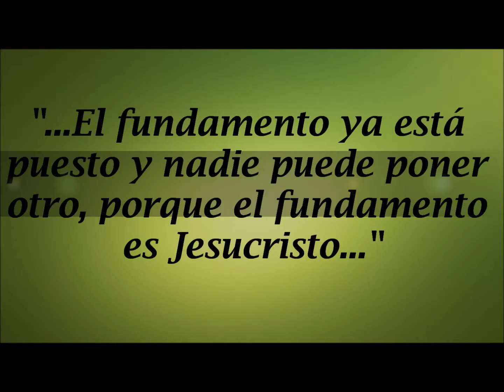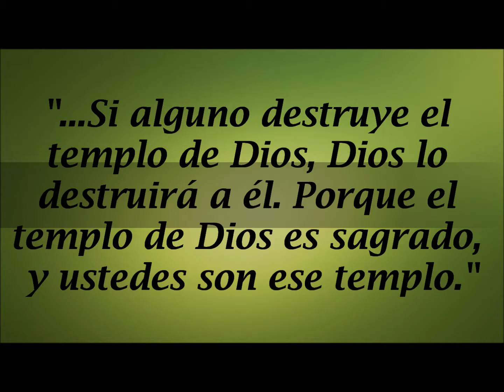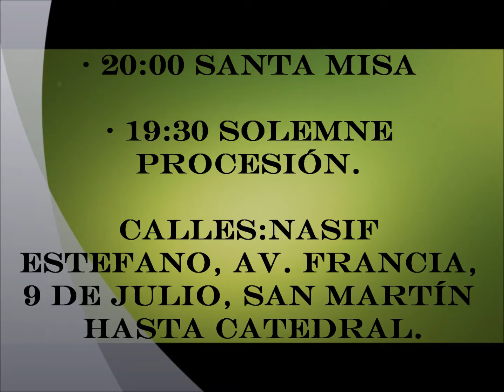SOLEMNES FIESTAS DE LA DEDICACIÓN DE LA IGLESIA CATEDRAL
“La Casa de María, lugar de encuentro y oasis de la Misericordia.”

NOVENA DEL 3 AL 11 DE AGOSTO:
• 10:00: Visita a los enfermos del Barrio que peregrina.
• 18:30 Reunión con agentes de pastoral en salón parroquial.
• 19:00 Peregrinación desde los Barrios.
• 19:30 Novena y Confesiones.
• 20:00 Santa Misa e Indulgencia.

VIERNES 12 DE AGOSTO:

SOLEMNIDAD DE LA DEDICACIÓN DEL ALTAR DE IGLESIA CATEDRAL.

53° ANIVERSARIO DE LA CREACIÓN DE LA DIOCESIS DE LA SANTISIMA CONCEPCIÓN.

• 20:00 Santa Misa.
• 21:00 Solemne Procesión.

PROCESIÓN: NASIF ESTEFANO, AV. FRANCIA, 9 DE JULIO, SAN MARTÍN HASTA CATEDRAL.

***PARROQUIA CATEDRAL***